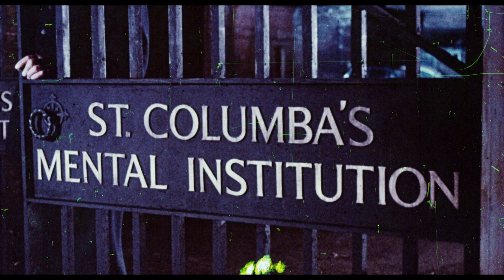Dark Places (1974) - U.S Trailer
Directed by: Don Sharp
Year: 1974
Country: UK
Genre(s): Horror, Romance, Thriller
Rated: PG